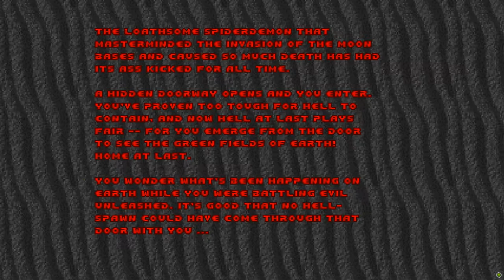GZDoom - defeating Spider Mastermind on E3M8 with... the photo camera 📸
Warning: If you suffer from epilepsy, stop watching the video, since the camera from the NFT_Doom_a1.1.pk3 flashes the whole view area when the primary attack button is pressed/held down, which could cause epileptic related issues.

In this video I'm trying to defeat the Spider Mastermind on E3M8 with the most unusual weapon in existence, just like I did back on E2M8.

This battle was slightly harder, since Spider Mastermind can turn to target while constantly shooting. The strategy I took for Cyberdemon on E2M8 wouldn't work in this case. Clever usage of infight mechanic of the game allowed me to clear all the other monsters. After that I started to screenshot the Spider Mastermind to death. That boss monster is very wide, which allowed me to hide from the monster's chaingun attack while still being able to shoot it with the photo camera.

In order to do that I had to modify the ZScript file in the root level of NFT_Doom_a1.1.pk3 file by removing include "ZScript/Apes.z" line, preventing the PK3 from replacing all the monsters.